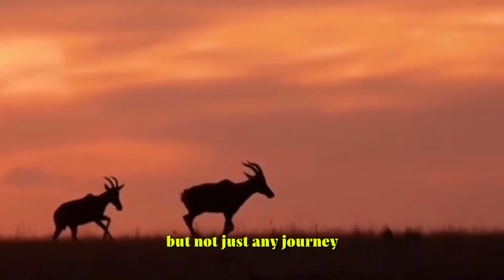The Great Animal Expedition: Journey Through the 5 Classes!🐐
Embark on a thrilling journey with "The Great Animal Expedition: Journey Through the 5 Classes!" This vibrant and interactive exhibit takes visitors of all ages on a fascinating tour through the diverse world of the animal kingdom. Explore the unique characteristics and natural habitats of the five major classes of animals: mammals, birds, reptiles, amphibians, and fish. Each section of the expedition is meticulously designed to offer an immersive experience, featuring life-sized models, engaging multimedia presentations, and hands-on activities. Learn about the adaptations that help these animals thrive in their environments, the ecological roles they play, and the conservation efforts crucial to their survival. This educational adventure promises a deeper understanding of nature's intricate web and the importance of biodiversity. Ideal for families, school groups, and wildlife enthusiasts, "The Great Animal Expedition" is a must-visit that enlightens and inspires awe for the natural world.